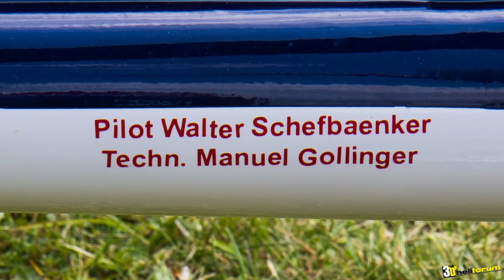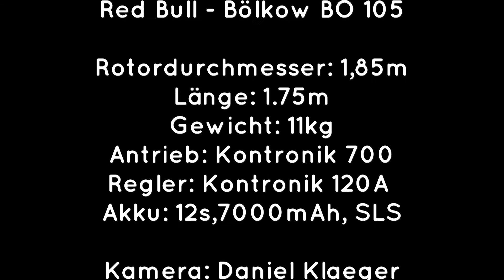Bayreuth FunFly 2016 BO 105 Walter Schefbaenker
Die Red Bull BO 105 von Walter Schefbaenker zur Originalmusik von Harald Faltermeier geflogen am Bayreuth FunFly 2016